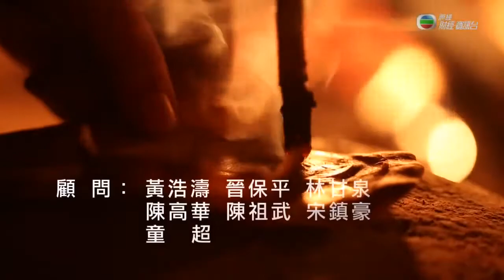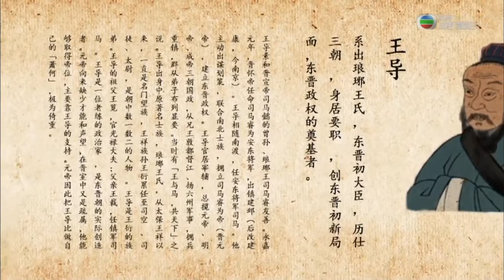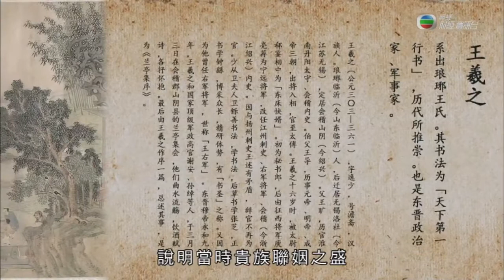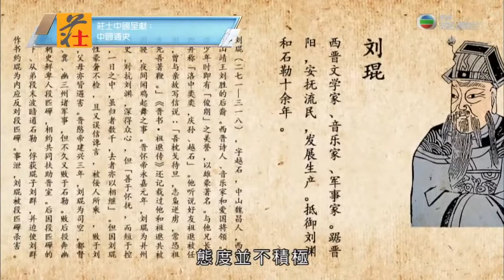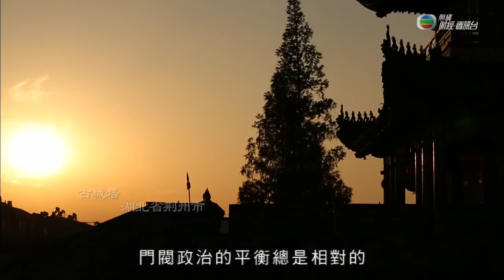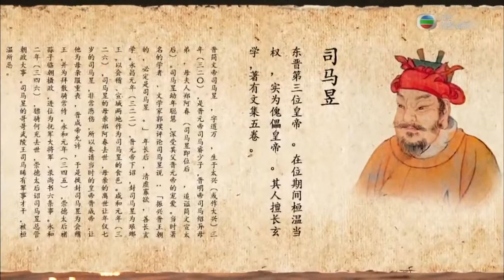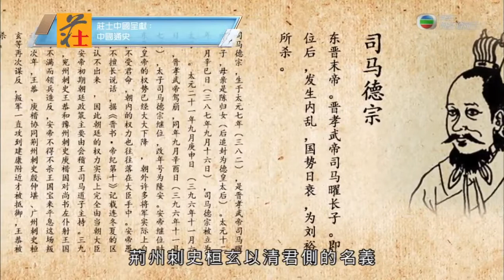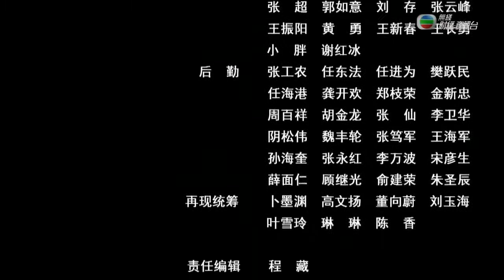【中國通史 - 粵語】EP33：門閥政治